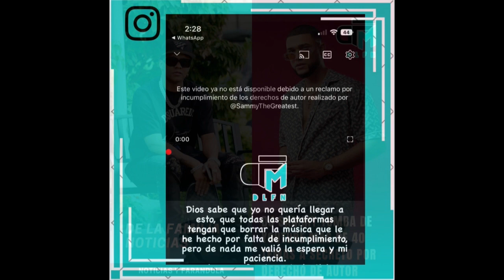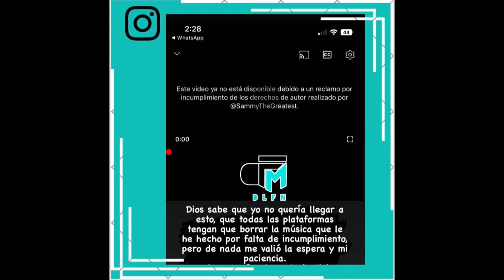Dj Sammy retiene canciones a Secreto El Famoso Biberón por derechos de autor comentan Los Zozobrosos